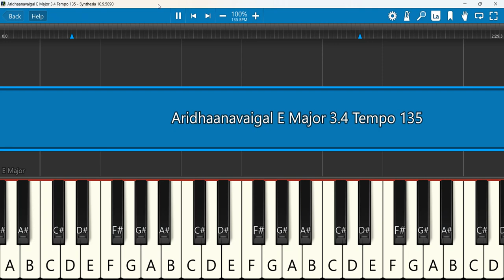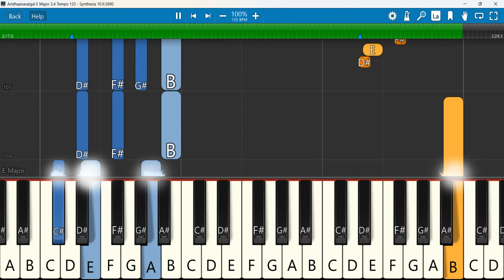Aridhaanavaigal Keyboard Notes E Major 3/4 Tempo 135 | அறிதானவைகள் | Giftson Durai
Giftson Durai - Aridhaanavaigal ( Official Music Video ) ft. Nalini Vittobane | Pagirvugal
Keyboard Notes